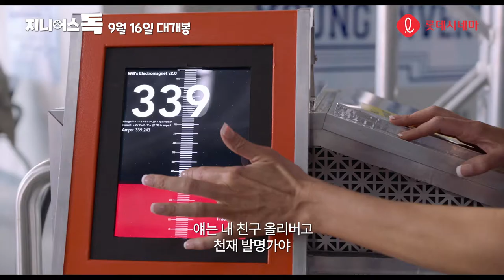[지니어스 독] 메인 예고편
“내 생각이 들린다고..!?”
자신이 개발한 텔레파시 장치를 통해 강아지 ‘헨리’의
 생각을 읽을 수 있게 된 천재 소년 ‘올리버’.
 성공에 대한 기쁨도 잠시, 가족이 떨어져 살게 될 위기에 처한
 ‘올리버’와 ‘헨리’는 이를 막기 위해
 세상에서 가장 사랑스러운 프로젝트를 계획하는데…

 하나 하면 멍, 둘 하면 예스!
 귀염 지수 폭 to 발, 천재 콤비가 떴다!

[지니어스 독] 9월 16일 대개봉